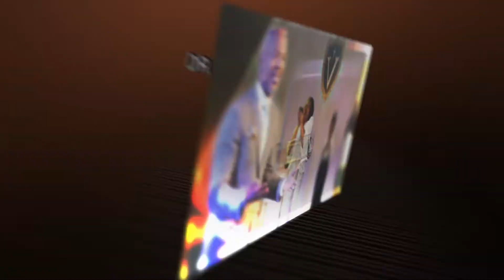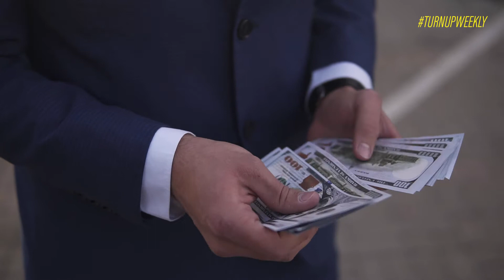"Some Things Never Change"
Dr. Luke S. Hall